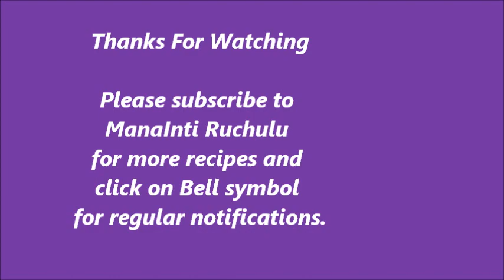Kobbari Rotti | Coconut Rotti | Traditional village breakfast